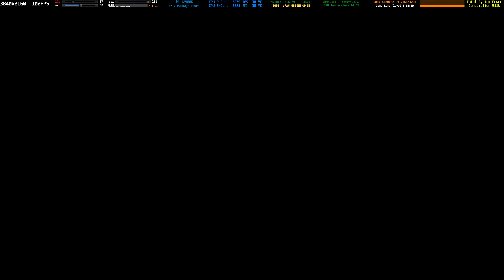The Quarry 4K PC Game RTX 3090 12900k Chapter 6